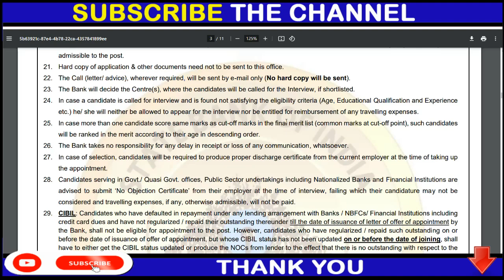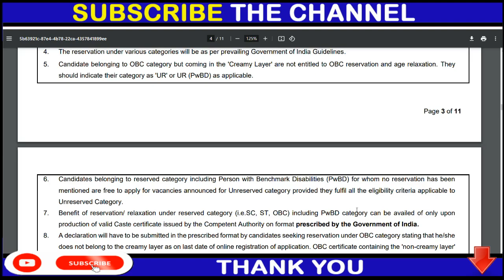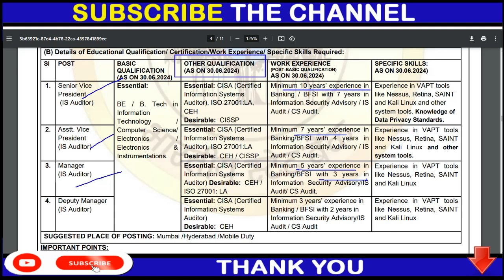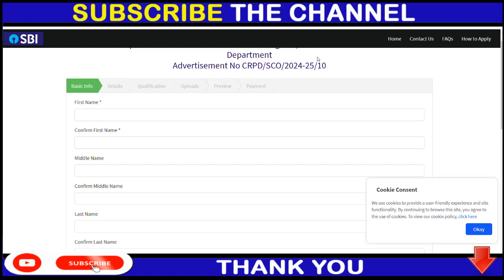SBI JOB 2024 | SBI JOB 2024 APPLY LINK | SBI JOB 2024 DETAILS UPDATE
JOB LINK -

12th pass jobs
12th pass latest vacancy